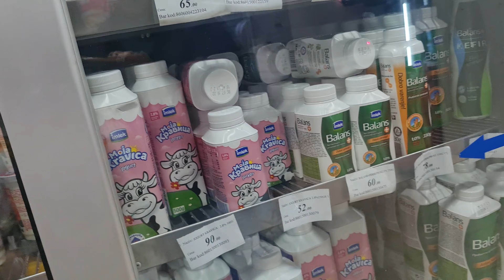Day 5 in Serbia 🇷🇸 ✨️ I Gold Gondola + Staying at Zlatibor I Indian Mom in Dubai I ♥️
Visit to Love lake

Sambar and chutney recipe

A visit to global village

Fridge Organization

Shopping at Day to Day shop I Cheapest shop in Dubai